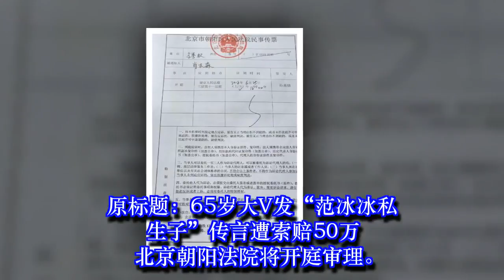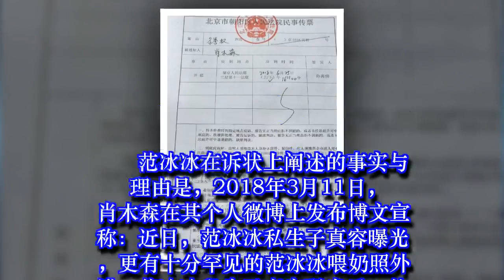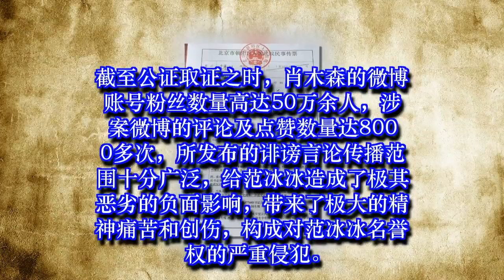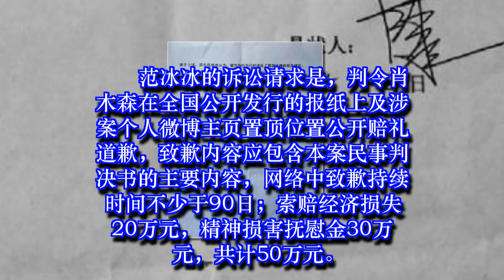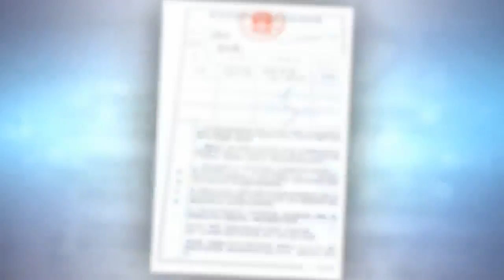大V发“范冰冰私生子”传言遭索赔50万 法院将审